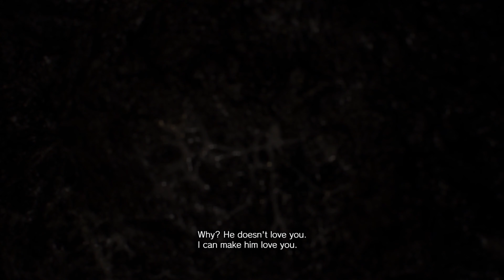Resident Evil 7 Biohazard RTX 60fps Ultra HD Long play Walkthrough Gameplay - Part 9 (Full Gameplay)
What’s up everybody:

Includes: RESIDENT EVIL 7 Biohazard Walkthrough Gameplay - Part 9 (Resident Evil 7 Biohazard Full Gameplay)